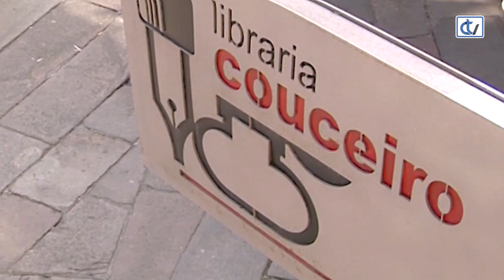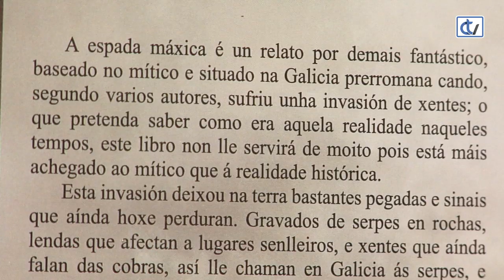Libraría Couceiro: A espada Máxica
A Libraría Couceiro recomenda 'A espada Máxica', un relato fantástico e didáctico da autoría do compostelán Mario Franco que se desenvolve na Galicia prerromana cando sufriu unha invasión de xentes moi diferentes.